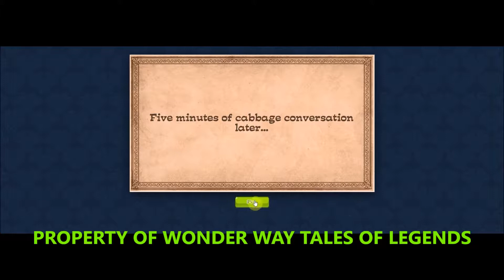76 Cabbage Crisis Wonder Way Tales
Wonder Way Tales Facebook Game